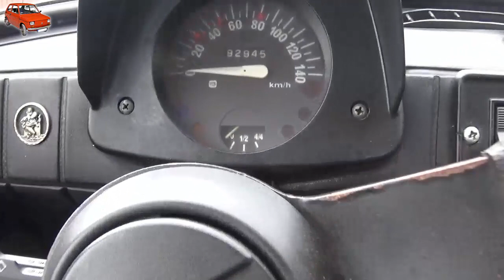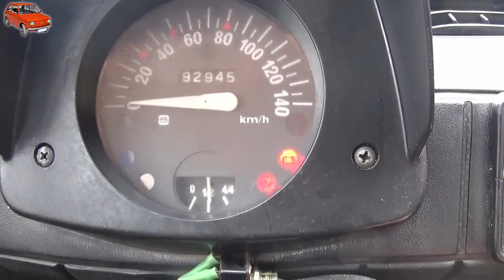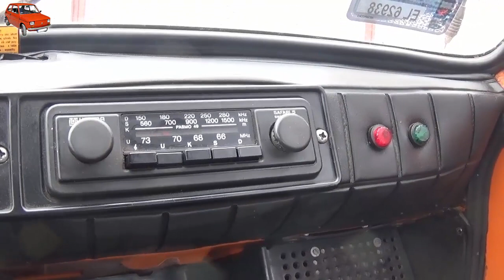Podwórkowy Vlog #27 Adum w Maluchu czyli oględziny Fiata 126p :D